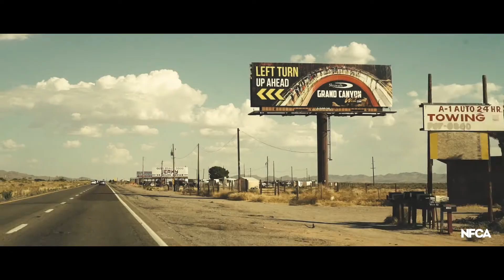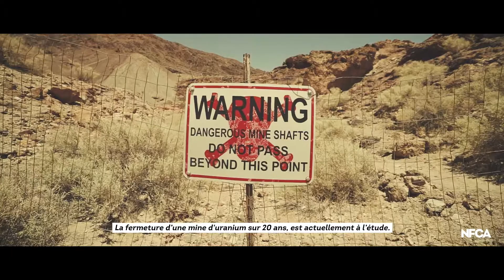🔴 The Hidden Face : Le Grand Canyon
🔴 Un endroit unique et vertigineux : Le Grand Canyon et sa face cachée.Le nouvel épisode de "The Hidden Face", une serie originale NFCA MÉDIA 😎😱🌎🇺🇸